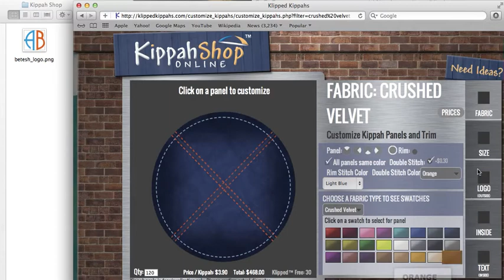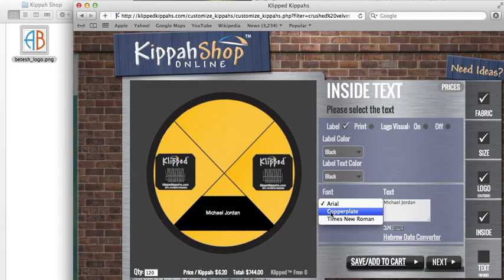Kippah Shop - How To Upload Your Own Logo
- Customize the Rim Stitch and Double Stitch colors.
- Upload your own logo, rotate it and scale it.
- Customize the inside lining and add a custom label.